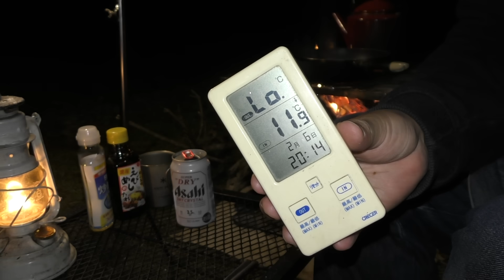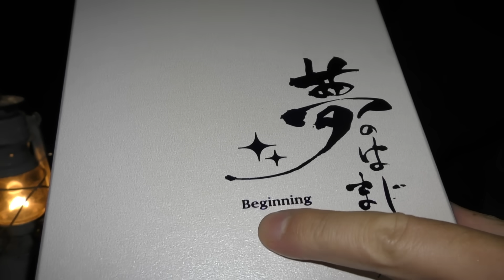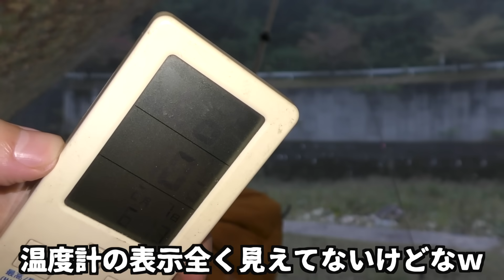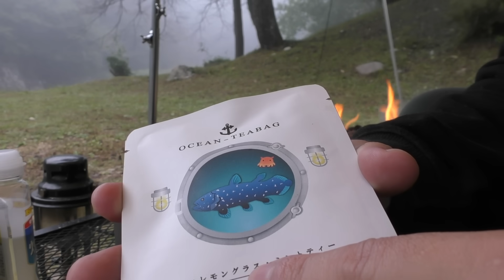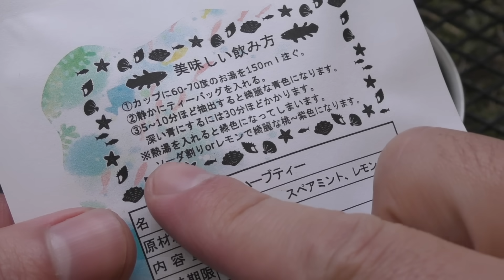ついに、あの大物キャンプ芸人とお会いできる事が決まったので今のうちに夢を壊すソロキャンプ【シーラカンス】【おでん】【ナス】【完ソロ】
※前編動画はこちらから御視聴いただけます

🌟三等兵のBitfan有料ファンサイトの登録はこちらから

⚠️月初に入る方がお得なので11月になってからの加入をお勧めします
⚠️120円プランは月に２〜３本ブログ見れるくらいです。ほぼ意味ないです
⚠️1200円プランはほぼ毎日ブログが届きます。ライブも週一くらいです。オンライン飲み会は月一です。オフ会とかもあったりします。値段高くてごめんなさい
⚠️Bitfanのアプリがあるのでダウンロードしとくと使える機能が増えて便利です

☆全部見れるCLINKmeのページはこちらから！

日にち→2023年10月15日〜10月16日
場所→ひみつ♡
テント→DDタープ3•5✖︎3•5&DDハンモック
寝袋→モンベル・羽毛の抜けまくった＃ 2
焚火台→スノーピーク・焚火台L
撮影機材→Panasonic・HC -VX992MS：insta360oneR

〒153-0042
株式会社Kiii 横山三等兵宛

Early Afternoon (feat. sorateras) / ALL BGM CHANNEL